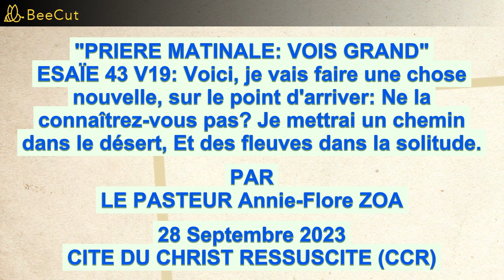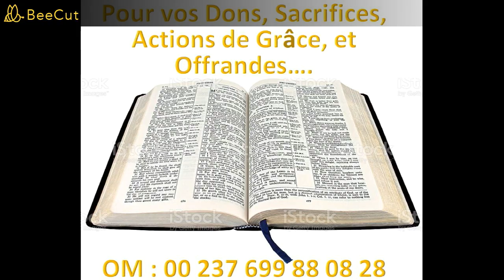PRIERE MATINALE inspirée du livre de ESAÏE 43 V19 - Pasteur Annie-Flore ZOA - 28 Septembre 2023 -CCR